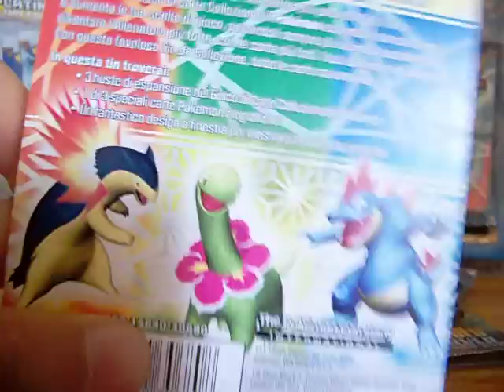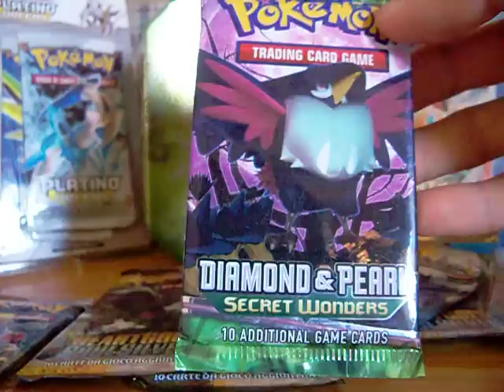Apertura Tin da collezione Thyplosion Prime (Parte 1)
Buone carte direi xD